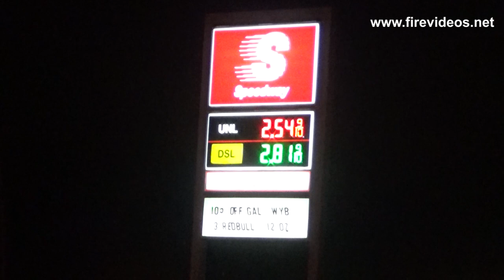S1E51 South Glens Falls Fire - Speedway - gasoline spill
South Glens Falls Fire responds to the Speedway gas station for a gasoline spill. This call was the second of back to back calls.

Are you a Fire Buff? Make sure you include your name, city and state.

Drop us an email and we will shoot video of your next drill or special event, edit it into a movie and upload it to YouTube for all to see.